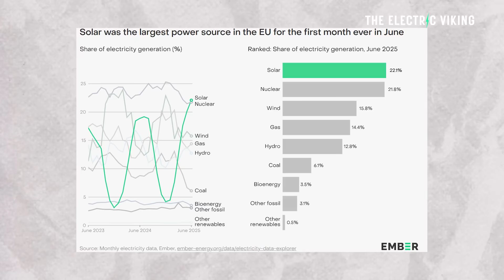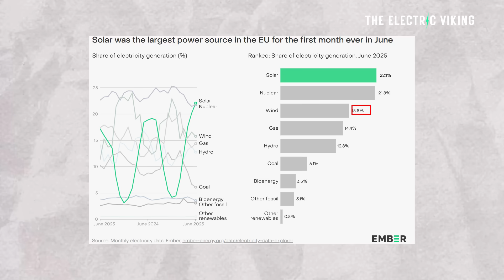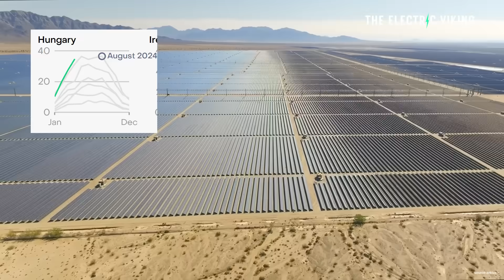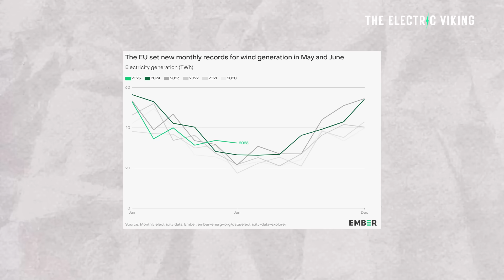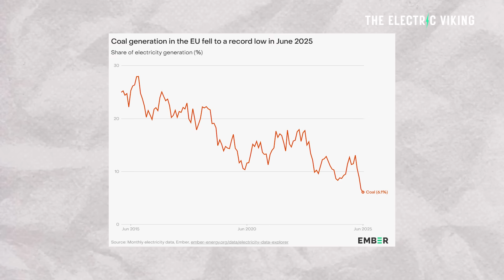Coal Hits Record Lows as Solar Power Becomes Europe's No.1 Energy Source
Coal generation in Europe has plunged to record lows in 2025, as solar power officially becomes the continent’s largest source of electricity. Driven by falling solar panel costs and strong policy support, solar now outpaces coal, gas, and even wind in total power output. The shift marks a major milestone in Europe’s clean energy transition.